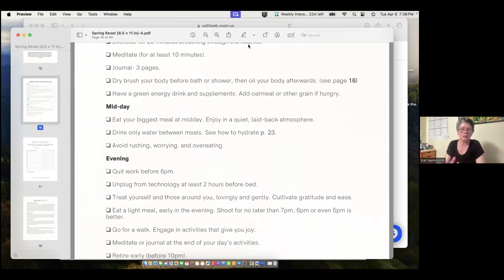Why the morning routine give you MORE time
I used to feel rushed in the mornings, skipping essential self-care practices just to get out the door faster. But once I committed to the Ayurvedic morning routine—tongue scraping, oil pulling, and sipping warm water with lemon—I noticed a huge shift. Not only did I feel more centered and energized, but I also found that I moved through my day with greater clarity and ease. By taking this time for myself, I actually gained more time back because I was more productive and less scattered.

Join me as I guide you through these nurturing morning rituals and discover how taking a little extra time for yourself can create more spaciousness in your day. For more resources and support on your journey,